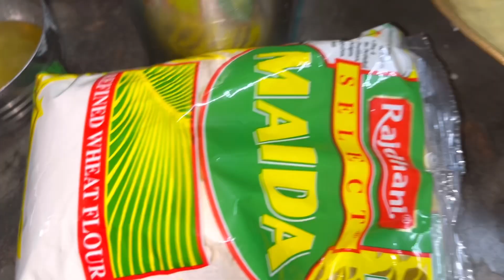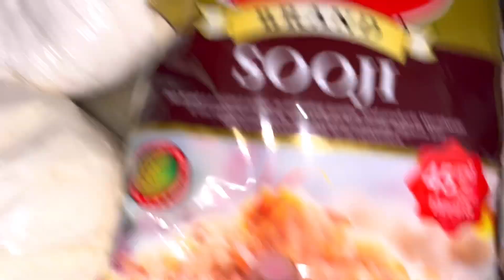Shivansh itna kyu hasne laga??🤣🤣mummy ne to gender hi change krdiya😁llSaasbahuvlogll Foodie Gd ll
"1xbet one game one passion" download 1xbet now.